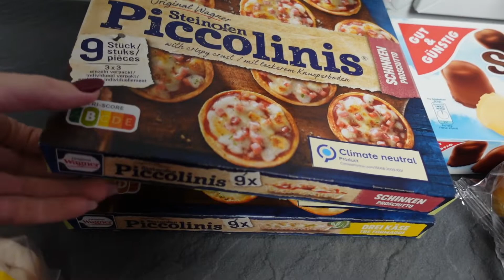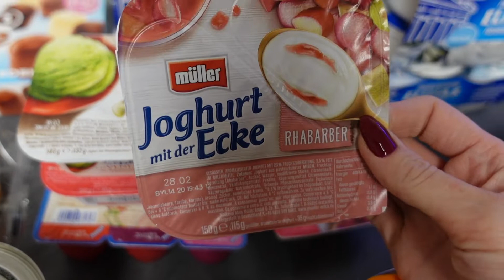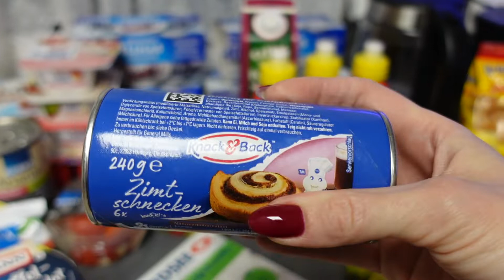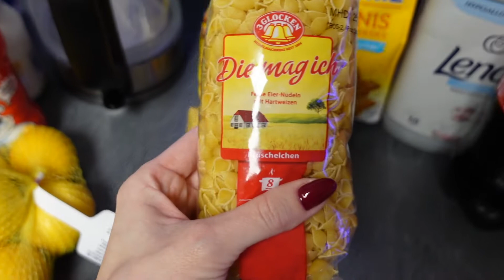КТО СКАЗАЛ, ЧТО ГОВОРИТЬ НА КАМЕРУ ЛЕГКО?) ПРОДУКТЫ В ГЕРМАНИИ / СВАЛКА АВТОМОБИЛЕЙ В ГЕРМАНИИ /